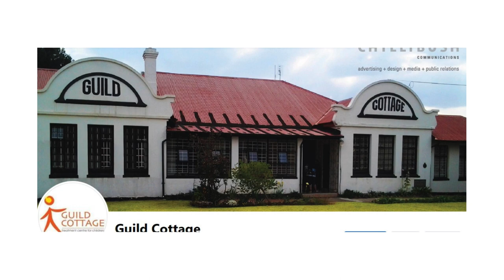The Guild Cottage Fundraiser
Guild Cottage is an NPO section 18A registered organization caring for abused daughters between the ages of 6 and 18. Guild Cottage needs all the help they can get, and we endeavour to raise enough funds for the replacement of their current transport (Kombi, which is falling apart), as well as the installation of a borehole, as their current water bill is around R90,000 per month.

Marinda and I are cycling from JHB to Cape Town to raise these funds, per the 1000 miler event route (JHB 2 Blouberg). Depending on weather conditions, we plan to complete this fully unsupported MTB (Mountain Bike) event within 8 days. Both of us are endurance cyclists with a history of endurance events, ranging from triathlons to 1200km overseas events.

The Toyota Hi-Ace16 seater will assist in transporting the girls for their day-to-day needs, treatments, sports events and excursions.

The borehole will free up R90,000 per month in running costs that could be used to provide food, medical and other essential living expenses.

The funds will be used to purchase a Toyota Hi-Ace 16 seater, which currently costs around R550,000.